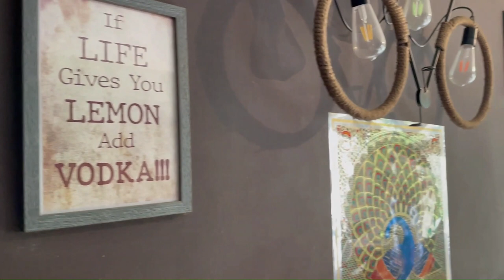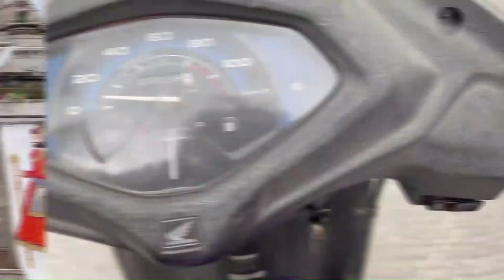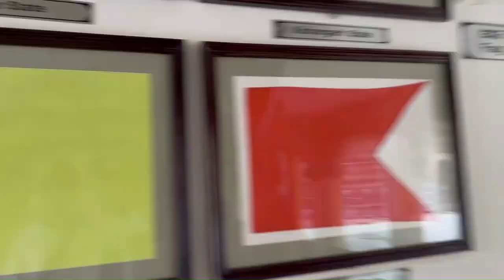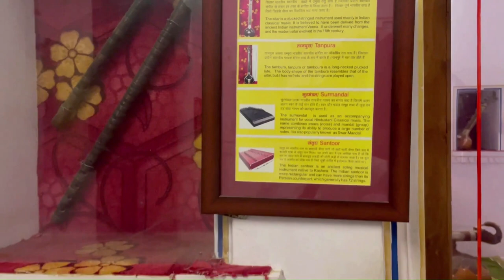Udaipur ❤ Part-2 | Vlog 22 | Jagdish Temple | Lake Pichola | Gangour Ghat | Bagore Ki Haveli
Udaipur is a city in the western Indian state of Rajasthan. Founded in 1553 by Maharana Udai Singh II of the Sisodia dynasty as the final capital of the Mewar Kingdom, it is known for its history, culture, and the picturesque lakes surrounding it. These lakes have earned it the sobriquet "The City of Lakes".

Udaipur is a renowned tourist destination, attracting tourists from all over the world with its stunning architecture, heritage, culture and the natural beauty of its surroundings. It is also home to some of the most important historical sites in Rajasthan.
In this vlog, we explore the city of Udaipur and its many lakes, as well as its rich history and culture.

If you want to book / inquire the prices for the stay-

Hostel Mama- You can check the details on the google.

Prices & things to note:
- Jagdish Temple - Jagdish Temple is a large Hindu temple in the middle of Udaipur in Rajasthan, just outside the royal palace. It has been in continuous worship since 1651.You can go at early morning or evening.
- Bagore Ki Haveli - Bagore-ki-Haveli is a haveli in Udaipur in Rajasthan state in India. It is right on the waterfront of Lake Pichola at Gangori Ghat. Amar Chand Badwa, the Prime Minister of Mewar, built it in the eighteenth century.Ticket Price 55 INR.
- Lake Pichola - situated in Udaipur city in the Indian state of Rajasthan, is an artificial fresh water lake, created in the year 1362, named after the nearby Picholi village. It is one of the several contiguous lakes, and developed over the last few centuries in and around the famous Udaipur city and If you want to boating so that this is the best place for boating sides.
- Gangour Ghat - Gangaur Ghat or Gangori Ghat is a main ghat situated near the waterfront of Lake Pichola in Udaipur. It is situated near the Jagdish Chowk area. It is known for Bagore-ki-Haveli, a popular tourist, there is no ticket entry.
- Fateh Sagar Lake - It has no entry charge. Best time to visit would be evening.
- Bombay Market - You can go bombay market for the dinner there are lots of shops.

Feel Free To Come Chat With Me On:
Instagram: (Find this trip's story highlights here)